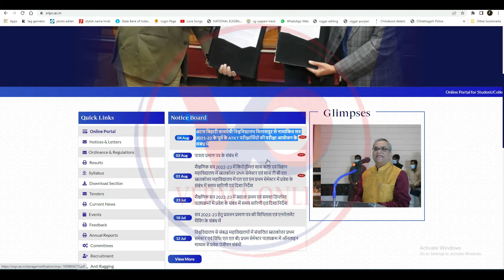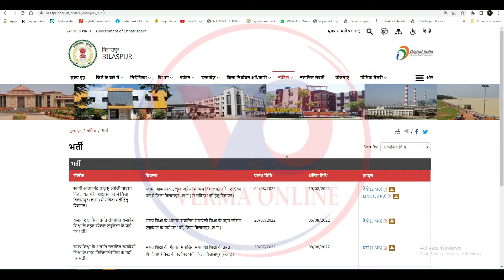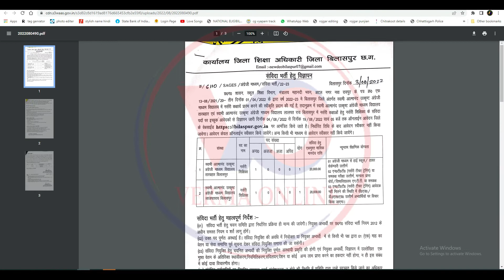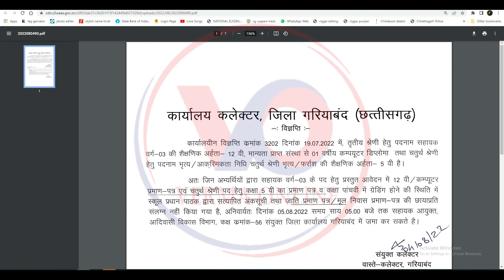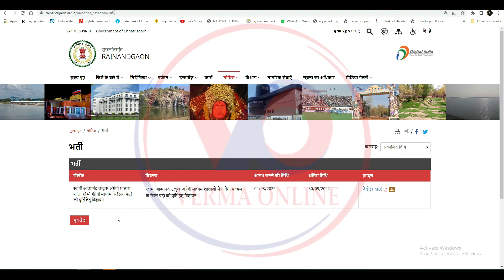बिलासपुर शिक्षक भर्ती / राजनांदगांव शिक्षक भर्ती / धमतरी एनएचएम सूची bilaspur teacher vacancy 2022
1. जिले में राष्ट्रीय स्वास्थ्य मिशन अंतर्गत पन्द्रहवें वित्त आयोग के तहत विभिन्न संविदा पदों हेतु दावा-आपत्ति उपरांत पात्र/अपात्र अभ्यार्थियों की निराकरण सूची का प्रकाशन

2. स्वामी आत्माानंद उत्कृष्ट अंग्रेजी माध्यम विद्यालय,नर्सरी शिक्षिका पद में जिला बिलासपुर (छ.ग.) में संविदा भर्ती हेतु विज्ञापन।
स्वामी आत्माानंद उत्कृष्ट अंग्रेजी माध्यम विद्यालय,नर्सरी शिक्षिका पद में जिला बिलासपुर (छ.ग.) में संविदा भर्ती हेतु विज्ञापन।

3. कार्यालय कलेक्टर जिला बीजापुर(विशेष कर्मचारी चयन बोर्ड) – तृतीय श्रेणी सहायक ग्रेड -03 के पद हेतु दावा आपत्तियो का निराकरन
कार्यालय कलेक्टर जिला बीजापुर(विशेष कर्मचारी चयन बोर्ड) – तृतीय श्रेणी

सहायक ग्रेड -03 के पद हेतु दावा आपत्तियो का निराकरन

04/08/2022 11/08/2022 देखें (525 KB)
कार्यालय कलेक्टर जिला बीजापुर(विशेष कर्मचारी चयन बोर्ड ) – चतुर्थ श्रेणी पद हेतु संशोधित अंतिम वरीयता सूची
कार्यालय कलेक्टर जिला बीजापुर(विशेष कर्मचारी चयन बोर्ड ) –

चतुर्थ श्रेणी पद हेतु संशोधित अंतिम वरीयता सूची

04/08/2022 11/08/2022 देखें (5 MB)
कार्यालय कलेक्टर जिला बीजापुर(विशेष कर्मचारी चयन बोर्ड ) – सहायक ग्रेड -3 के पद हेतु अंतिम वरीयता सूची का प्रकाशन अनुसूचित जनजाति वर्ग
कार्यालय कलेक्टर जिला बीजापुर(विशेष कर्मचारी चयन बोर्ड ) – सहायक ग्रेड -3

के पद हेतु अंतिम वरीयता सूची का प्रकाशन अनुसूचित जनजाति वर्ग

4. जिला गरियाबंद मे विशेष पिछड़ी जनजाति हेतु सीधी भर्ती संबंधित विज्ञप्ति
जिला गरियाबंद मे विशेष पिछड़ी जनजाति हेतु सीधी भर्ती संबंधित विज्ञप्ति

5. एनएचएम के तहत विभिन्न पदों (DEO-NCD, Jr. Sec. Assistant) के लिए उम्मीदवारों की सूची :- कार्यालय सीएमएचओ, धमतरी

6. भृत्य पद की भर्ती हेतु पात्र अभ्यर्थियों की अंतिम वरीयता सूची :- कार्यालय, जिला कोषालय, धमतरी

7. कार्यालय कलेक्टर एवं अध्यक्ष स्वामी आत्मानंद उत्क्रष्ट अंग्रेजी माध्यम विद्यालय जांजगीर
साक्षात्कार उपरांत संविदा नियुक्ति आदेश

8. स्वामी आत्मानंद उत्कृष्ठ अंग्रेगी माध्यम शालाओं में अंग्रेगी माध्यम के रिक्त पदों की पूर्ति हेतु विज्ञापन
स्वामी आत्मानंद उत्कृष्ठ अंग्रेगी माध्यम शालाओं में अंग्रेगी माध्यम के रिक्त पदों की पूर्ति हेतु विज्ञापन

Your friend
Harsh Verma

🙏🙏जय जोहर🙏🙏
          🙏जय छत्तीसगढ़🙏